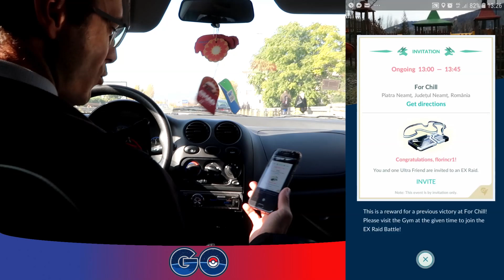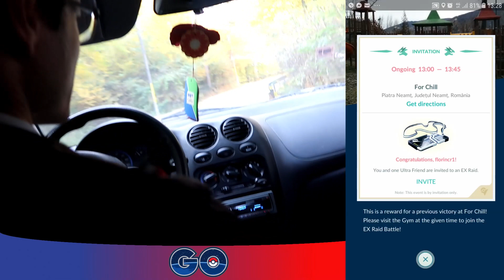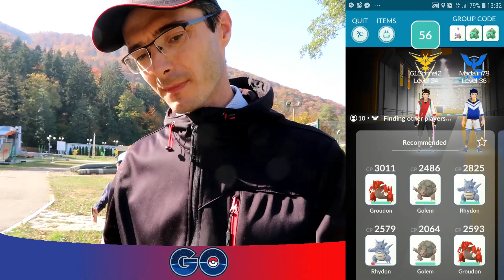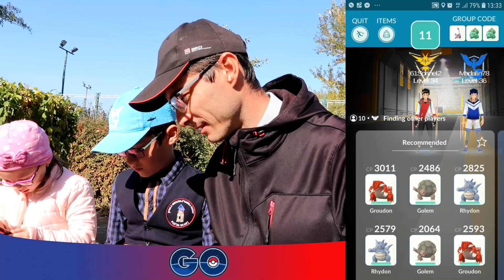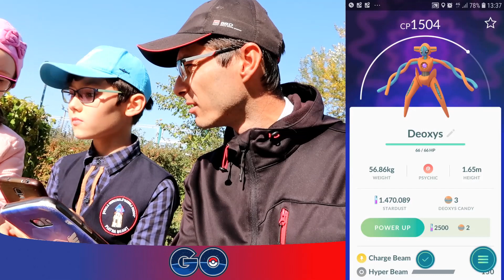Pokemon GO - Deoxys ExRaid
Dupa foarte multe incercari, am reusit sa deblocam un Exraid la singura arena din Piatra Neamt.  In acest episod mergem sa participam la acest Raid si sa ne luptam cu Deoxys pentru prima data.

Acest clip a fost filmat cu:
- Canon G7x Mark II, la un pret foarte bun pe Amazon sau daca preferati din tara... o gasiti si pe emag

Nu utati sa va abonati la acest canal pentru ca vom mai avea astfel de filme foarte curand.